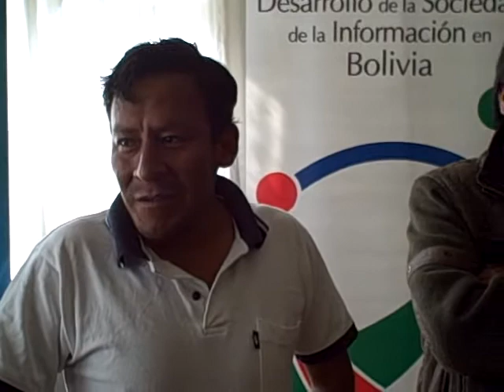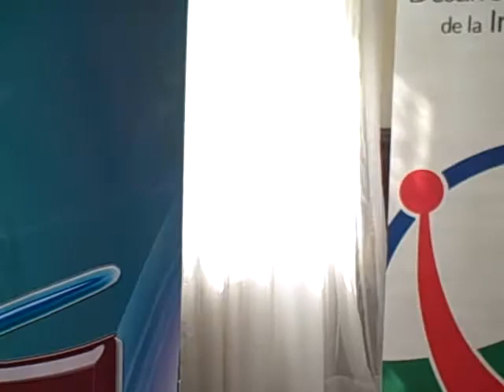Alcalde Mardoqueo con Alcalde Braulio, Santiago de Andamarca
Taller de Alcaldes y autoridades municipales del programa MuNet e-Gobierno Bolivia de la Organización de los Estados Americanos OEA y la Agencia para el Desarrollo de la Sociedad de la Información ADSIB en Oruro, Bolivia, los días 24 y 25 de enero.